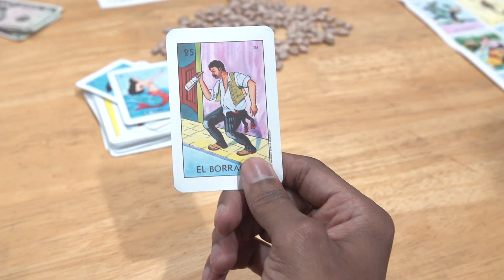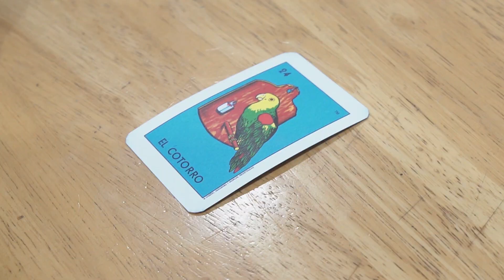Playing Loteria With A Black Friend - MexicanGueys, Kerry Rhodes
Special Guest: Thank You For Being Apart Of This Video! Go Follow Him!